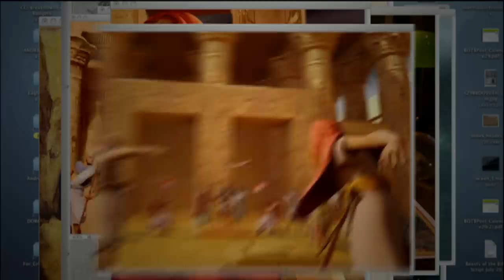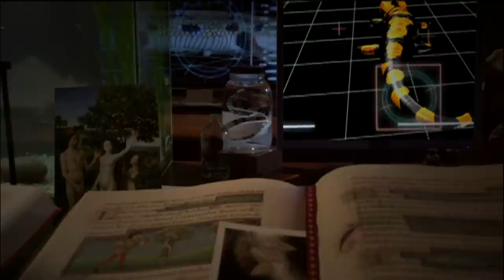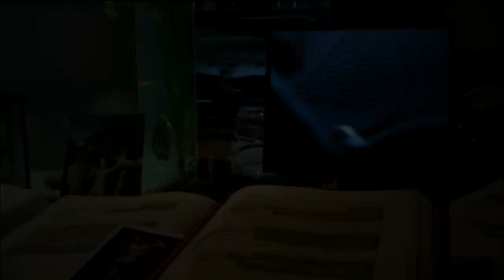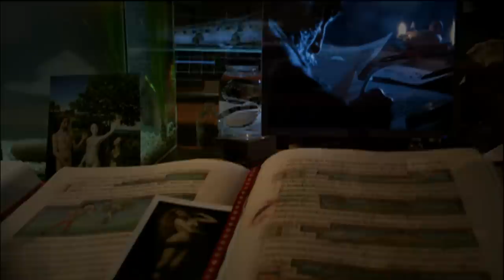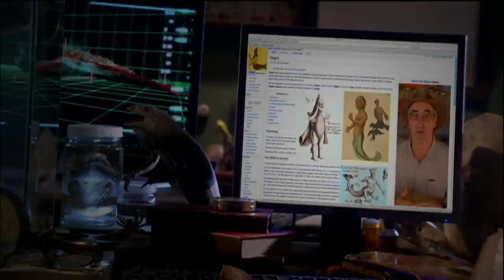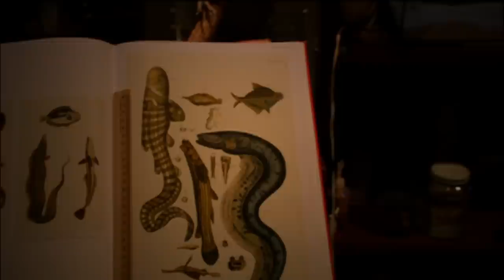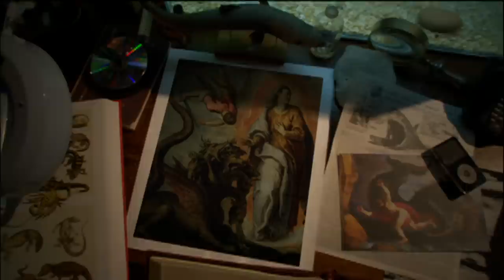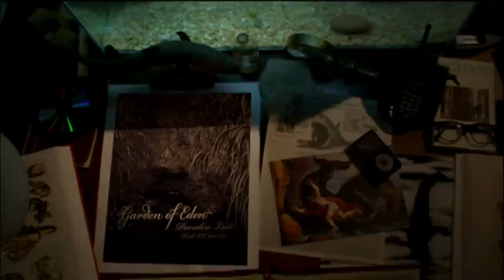Beasts of the Bible - The strange and fantastic creatures in the Bible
The Bible is full of strange and fantastic creatures. Legendary and horrific beasts like the Behemoth and Leviathan have captivated our imagination for centuries - did they really exist, can they be found today or are they just myth? New investigations into the origins of these beasts have uncovered shocking truths.